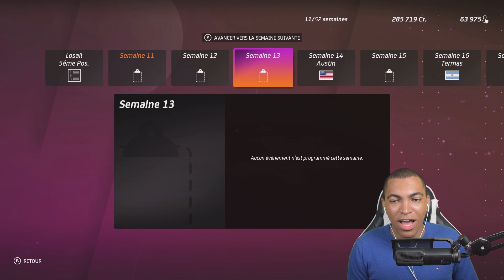MotoGP 20 Carrière - NOS DÉBUTS EN MOTO2 ! #21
On fait nos grands débuts en catégorie Moto2 sur MotoGP 20 ! Pour notre seconde saison en mondial, direction le Qatar à Losail pour disputer la manche d’ouverture de la saison en carrière manager ! Est ce que la difficulté sera la même qu’en Moto3 ? Ça m’étonnerait...

⚙️ Paramètres de course :
•Difficulté : 120%
•Aides : aucune + transmission manuelle

💬SUIS-MOI !